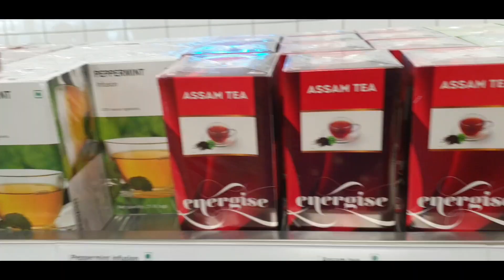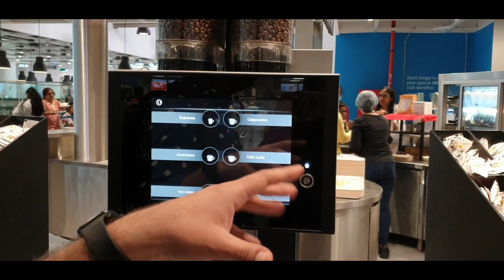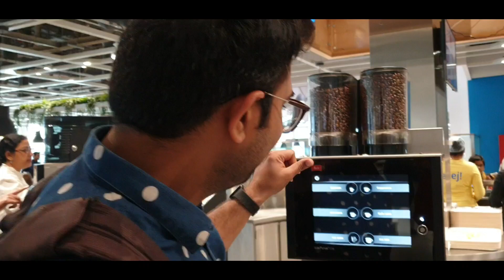Honest Ikea Food review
Hi All,
I am sure all of us get excited for trying out something new. One such place which was crazily crowded when it had opened was IKEA.

Ikea has a huge varieties of furniture. Many youtubers have shown what we can shop in Ikea. However, not many have covered the huge platter of food we get in ikea. It is a paradise for all the foodies. There are varieties of food served in Ikea, from swedish food to north Indian food to all the sweet dishes. Ikea has food for all the foodie.

Please watch this video of our food hogging and exploring in Ikea.